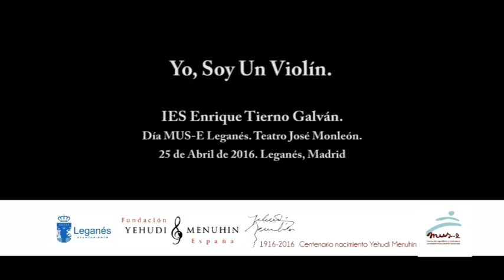Yo Soy Un Violín IES Enrique Tierno Galván Día MUS-E Leganés.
"Yo soy un Violín" es la propuesta de los/as alumnos/as del IES Enrique Tierno Galván en la celebración del Día MUS-E Leganés en el Teatro Jose Monleón el pasado 25 de abril de 2016.